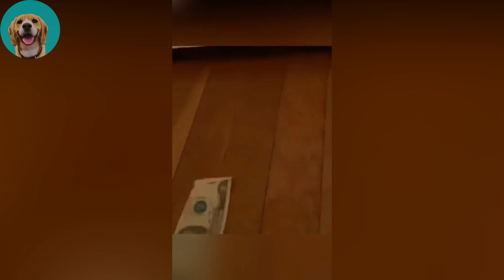Cute Cat Video 2022 | Baby Cat 2022 | Cute Cats 2022 | Angry Cats 2022 | Fanny Cats Videos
Welcome to the Aww Animals where you can find lots of cute, funny and adorable videos about Pets. If you are an animal lover, you are in the right place. Because we will bring you daily videos of cutest Pets in the world. Are you ready for that?

weird cats
funny kittens
funny cats youtube
funny kitty
cute funny cats
funny cat dancing
cute and funny cats
silly cats and dogs
funny funny cat
funny angry cat
funny cats funny
cute funny kittens
the funny cat
silly cat cat
funny meow
funny cat meow
funny cat dog
super funny cats
funny cat funny cat
funny scared cat
cat funny cat
funny crazy cats
funny cat singing
funny animals cats
funny cat video's
cute cat video 2022
baby cat 2022
cute cats 2022
funny dogs 2022
baby dogs 2022
baby dog 2022
angry cats 2022
fanny cats videos
cute animals 79
cute and funny dogs video #79
cute animals 79 compilation
awesome cute pets funny animal compilation #79
so cute and funny animals video #79
awesome funny animals and cute video #79
best cute and funny pet videos #79
baby animals 79
awesome funny animals and cute videos #79
cute puppy video 2017
cute puppies 2017
funny puppies 2017
funny puppies videos 2017
try not to laugh funny puppies 2017
outside pretend
puppies video 面白い犬のビデオ
naughty dog
cute buddy
angry niki chihuahua
owa owa dog
mreviatar niki
laugh all day with funny animal
dog make you laugh all day
laugh all day with dog
funny cats
funny dogs
funny animals tiktok
funny animals voice overs
funny animals dancing
funny faces
funny dog face meme
dog meme face
funny videos
dog videos
dog names
funny names
funny dog memes
funny memes
dog memes
memes
funny dogs
dogs
funny dog pictures
funny pictures
dog pictures
funny dog meme
dog meme
funny meme
funny dog gifs
funny dog and cat memes
funny dog and cat pictures
cute dog names
cute girl dog names
cute boy dog names
cute dog pictures
cute dog names for girls
cute dog memes
cute dogs
cute puppy
puppy
cute dog breeds
dog breeds
small cute dog
cute dog pictures
cute puppies
cute dog captions
cute dog tags
ugly dog
big dogs
funny puppy videos
puppy videos
funny puppy pictures
funny puppy names
funny puppy memes
puppies
funny dogs
cute dog breeds
cute dog names for boys
cute dog wallpapers
cute dog costumes
cute dog drawing
cute dog collars
cute dog accessories
cute dog and cat
cute dog art
cute dog and human costumes
funny puppy videos
funny puppy
funny puppy pictures
funny puppy memes
funny puppy gif
funny puppy names
funny puppy videos 2021
funny puppy costumes
funny puppy videos for kids
funny puppy quotes
funny puppy announcement
funny puppy and baby videos
funny puppy and kitten videos
funny puppy and dog videos
funny cat